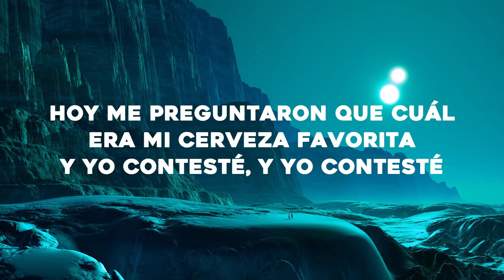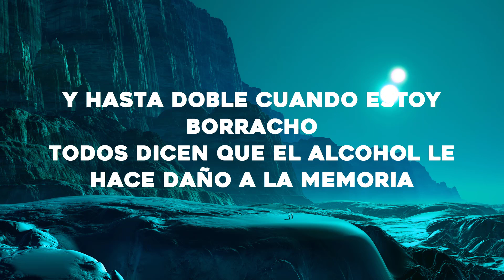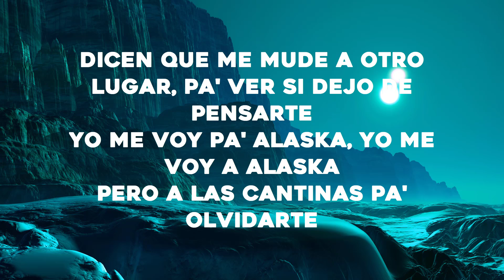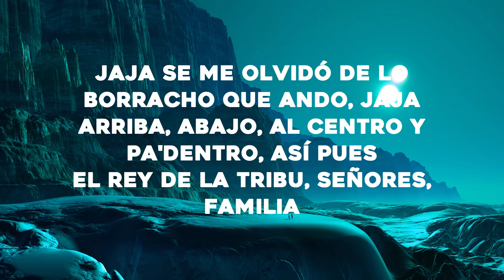Camilo x Grupo Firme - Alaska (LetraLyrics)